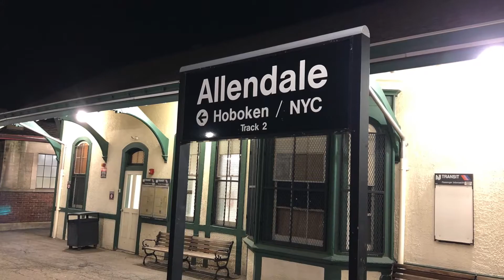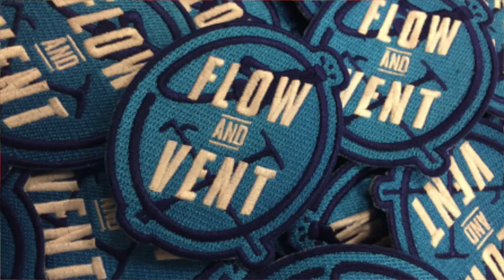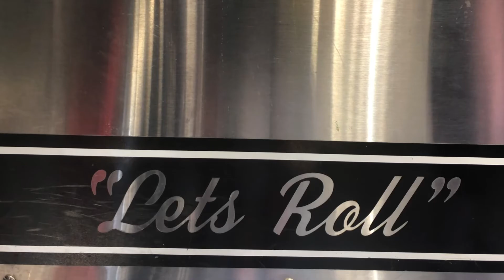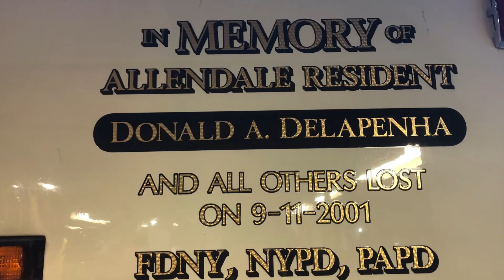PintheQ Productions: Lt Robert Policht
Episode #26: PintheQ Podcast show sat down with Lt. Robert Policht from the Allendale Vol. Fire Department.  We spoke about the Allendale Fire Company history and areas of responsibilities. Lt. Policht is also a career FF for the passaic Fire Department and currently assigned to Ladder Co.1  Rob discusses his love for the fire service and how education is the new wave for firefighting and how he started a Podcast show to discuss fire service topics with friends, Flow and Vent Podcast.

 End of Time - Gonna Onyekwe
 Empty Hearted Man - The 126ers

Editing by: PintheQ Productions

Filmed by: PintheQ Productions volunteer ( Raymond Tremer )